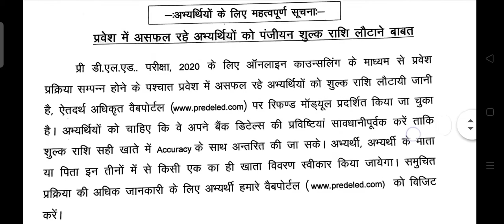pre bstc fees refund official notice